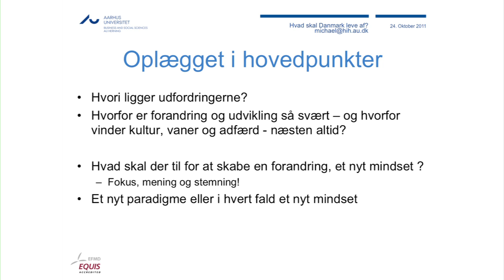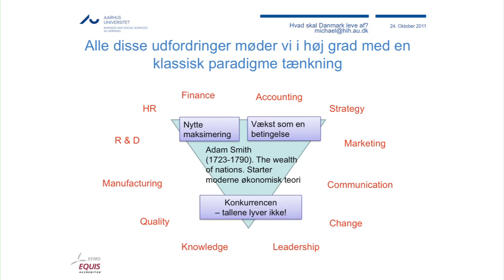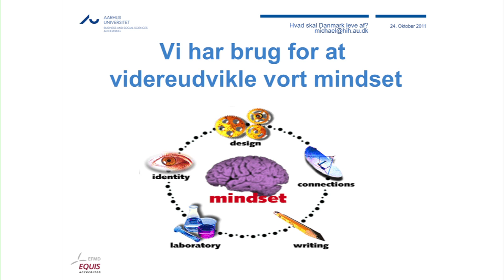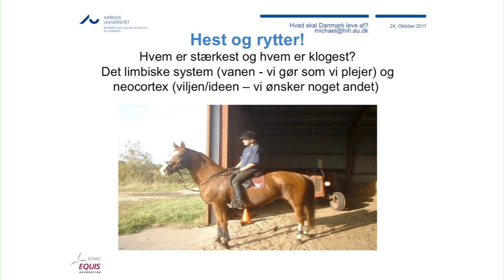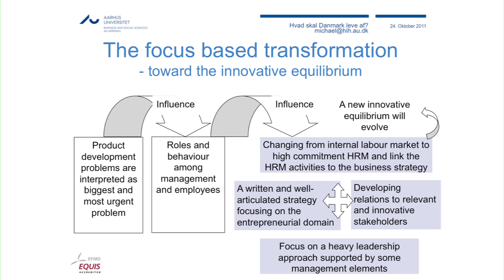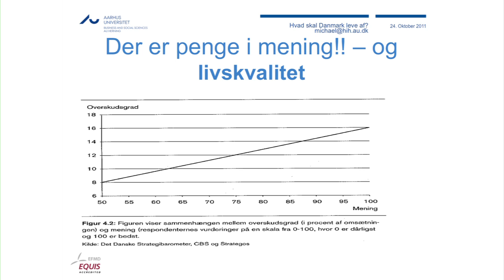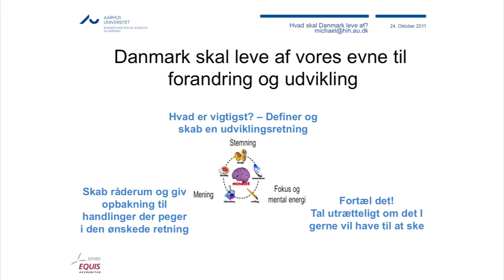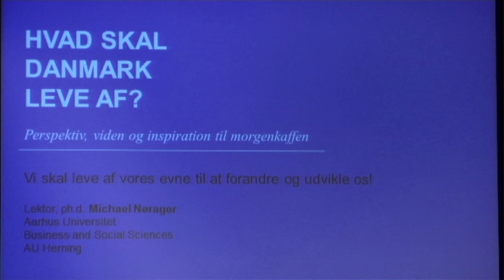MorgenBusiness d. 24/10: Vi skal leve af vores evne til at forandre og udvikle os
De globale kriser understreger behovet for transformation -- og den klassiske tilgang til at løse kriserne ser ud til at have ringe effekt. Vi har derfor brug for en ny tilgang -- en helt anderledes tænkning. Bidrag til en sådan ny tænkning kunne være en bedre forståelse af meningsskabende processer, indflydelsen fra den måde, vi opfatter "verdenen" på og den stemning, vi omgiver os med. Foredraget har udgangspunkt i ph.d.-afhandlingen "How to manage SMEs through the transformation.